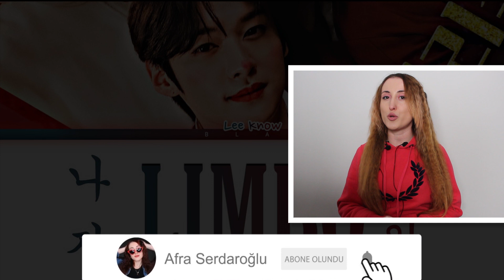Limbo (Lee Know) 나지막이 (리노) TEPKİ | KPOP TEPKİ | KPOP REACTION - Stray Kids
Herkese merhaba! Yine çok eğlenceli bir videoyla daha beraberiz. Bu videoda Stray Kids Lee Know'un Limbo şarkısını ilk kez dinledim ve tepki verdim.